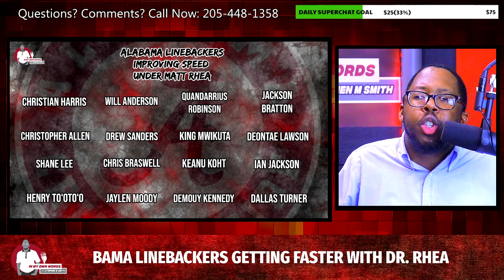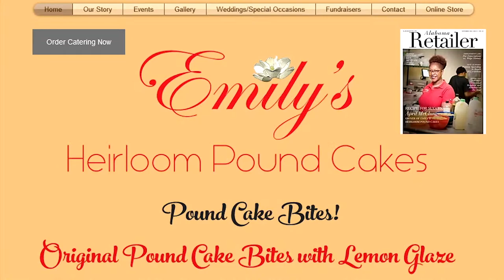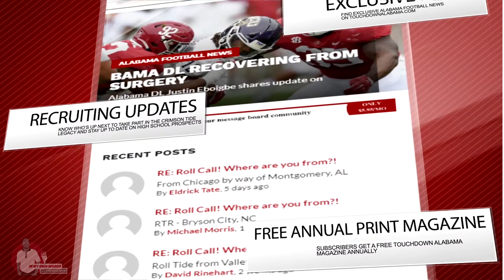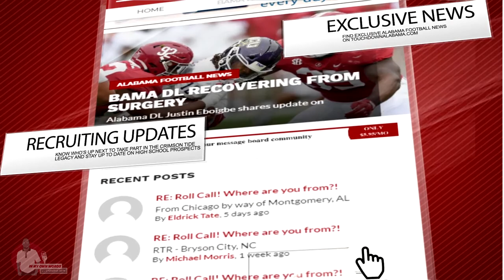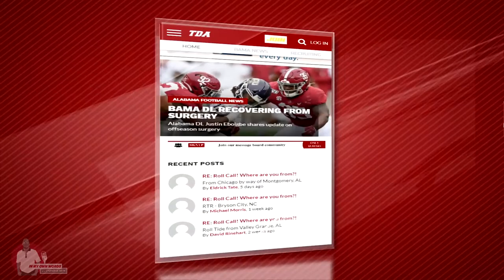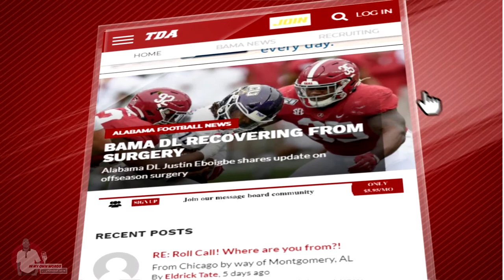Bama to have the fastest LBs under Saban, Justin Smith talks recruiting, who's the next big OLB?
and use code: TDALABAMA to get your deposit matched halfway, all the way up to $1000